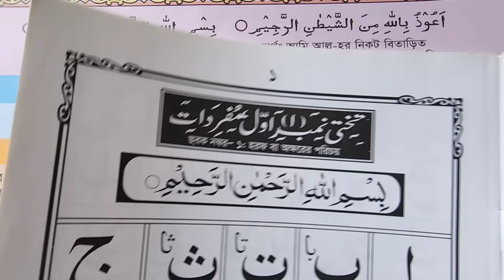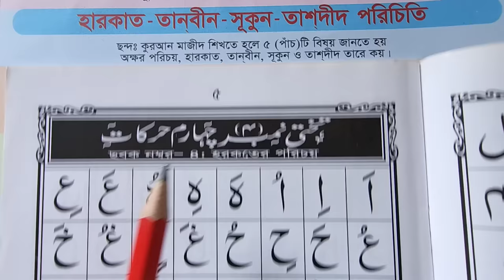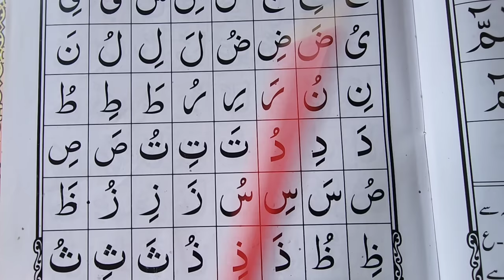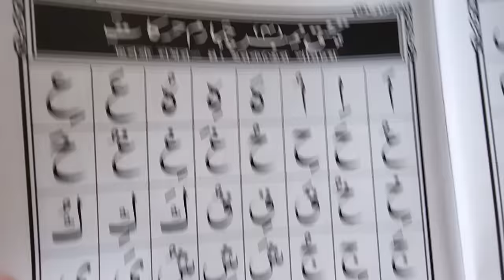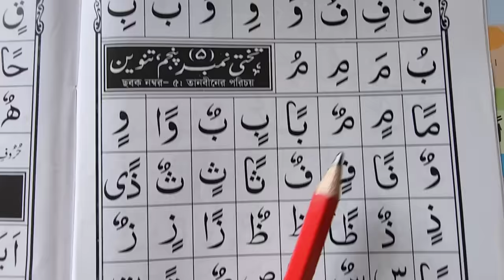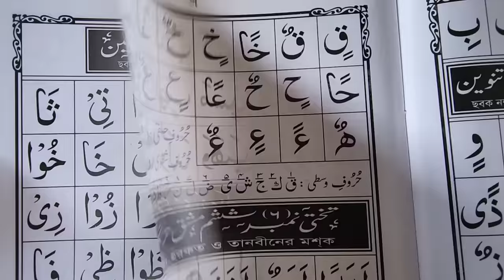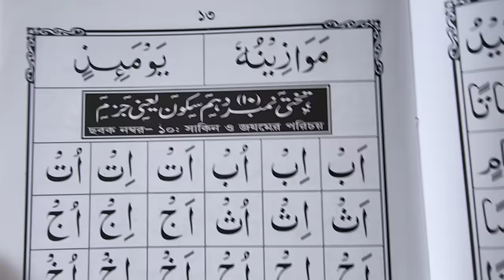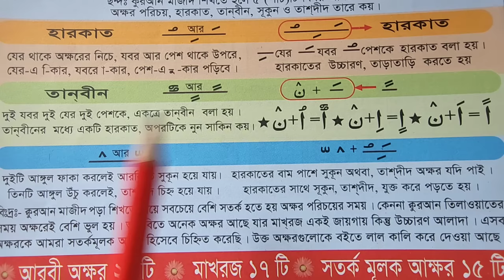মাত্র ৫টি নিয়ম শিখেই কুরআন মাজীদ শুদ্ধ করে রিডিং পড়া শিখুন | কুরআন শিখার সব থেকে সহজ নিয়ম